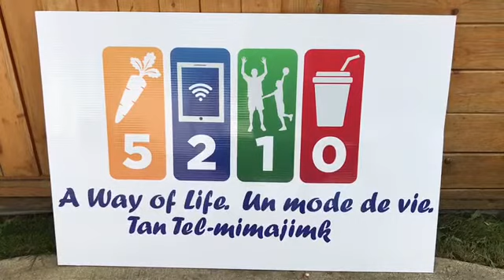Pompes (push-ups) contre le mur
Consultez votre fournisseur de soins de santé si vous avez des troubles médicaux ou physiques qui pourraient être aggravés par cet exercice.  Il est normal de ressentir un léger inconfort, mais non de la douleur. Si vous avez mal, arrêtez l’exercice et renseignez-vous. N’hésitez pas à communiquer avec l’équipe de l'initiative 5-2-1-0 « Un mode de vie sain » en laissant un message sur ce site Web.